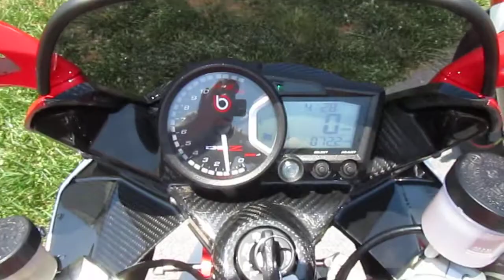Beautiful Music Desmosedici, RSV4, 1198, Yamaha R1 LE, Brutale, Bimota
My incredible collection of bikes! 2010 MV Agusta Brutale 1090 RR, 2006 Yamaha R1 LE, 2010 Aprilia RSV4 Factory, 2009 Bimota DB7, 2010 Ducati 1198S Corse, 2008 Ducati Desmosedici RR